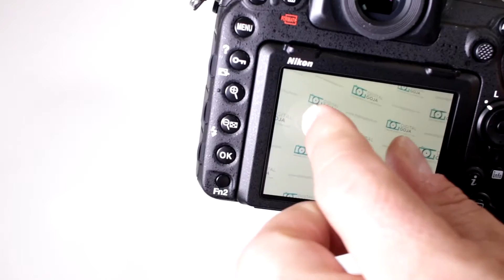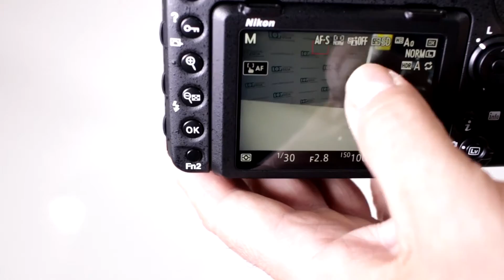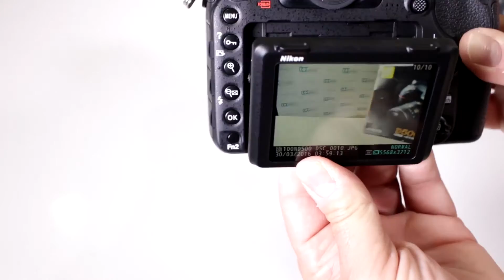Nikon D500 LCD Screen: Is it a Touch Screen? | Video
Is the Nikon D500 LCD screen a touch screen? (Find yours CommissionsEarned) Take a look at our Nikon D500 video tutorial and see if their LCD screen is a touch screen.

The Nikon D500 doesn't have scene modes, mainly because this camera is not really made for a beginner.

Features:
- 20.9MP DX-Format CMOS Sensor.Viewfinder: Eye-level pentaprism single-lens reflex viewfinder
- EXPEED 5 Image Processor
- 3.2" 2,539k-Dot Tilting Touchscreen LCD
- 4K UHD Video Recording at 30 fps
- Multi-CAM 20K 153-Point AF System
- Native ISO 51200, Extend to ISO 1640000
- 10 fps Shooting for Up to 200 Frames

Happy shooting! - Izzy & Adam